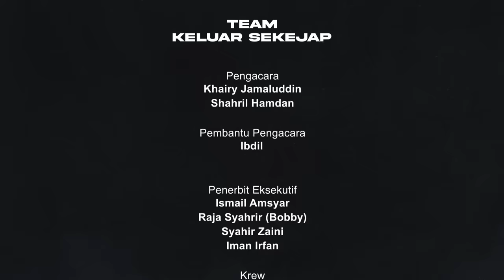PRK Kemaman, ⁠Drama Terkini UMNO, Lim Kit Siang : Impian Malaysia, COP 28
Audio siar Keluar Sekejap Episod 72 antaranya telah membincangkan Keputusan PRK Kemaman yang telah dimenangi oleh Menteri Besar Terengganu Dato’ Seri Dr. Ahmad Samsuri bin Mokhtar, Drama Terkini UMNO dan kenyataan Lim Kit Siang tentang Impian Malaysia.

Keluar Sekejap juga berkesempatan membincangkan United Nations Climate Change Conference (COP 28), Laporan Programme for International Student Assessment (PISA) 2022 dan keadaan terkini di Gaza.

Disertakan pembentangan Laporan PISA oleh Nadiem Makarim, Menteri Pendidikan Indonesia yang dirujuk oleh Shahril :

0:00 Intro
2:16 PRK Kemaman
11:29 Drama Terkini UMNO
27:01 Lim Kit Siang: Impian Malaysia
34:46 Persidangan COP28
1:01:34 Laporan PISA 2022
1:10:03 Keadaan Terkini Di Gaza